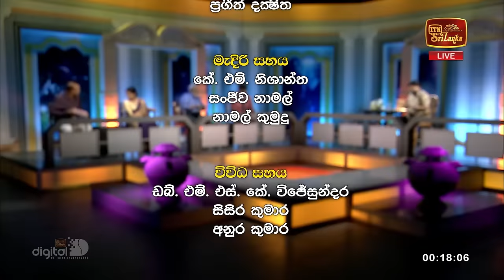ලස්සන | Doramadalawa - (2023-11-20) | ITN